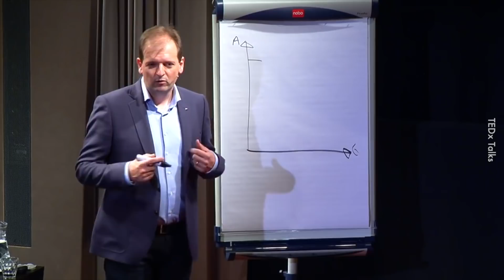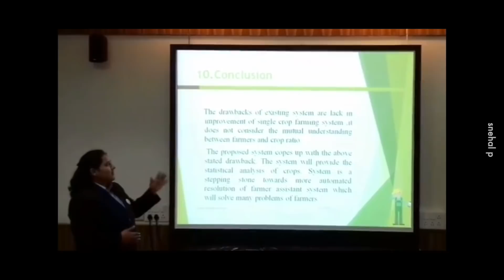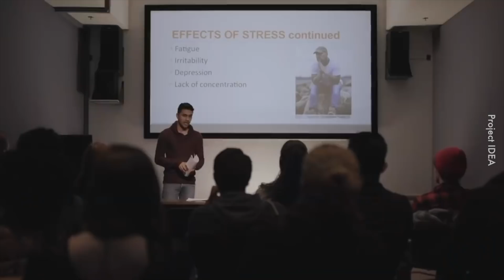Presentation Skills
Ada orang terer buat kerja, ada orang terer bercakap, dan ada orang terer dua-dua.